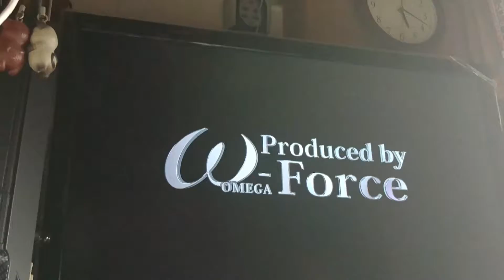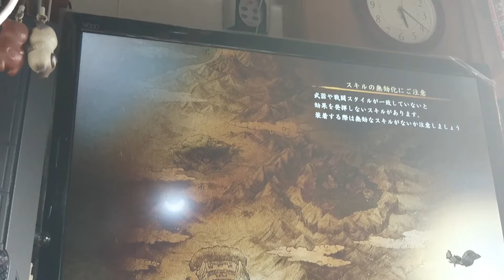討鬼伝2 任務 アマツミツツカ戦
壁に突っ込んだと思ったけど仲間が取ってたw